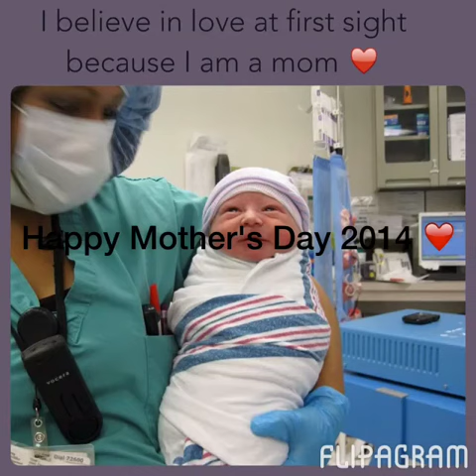Flipagram - Happy Mother's Day 2014 ❤️